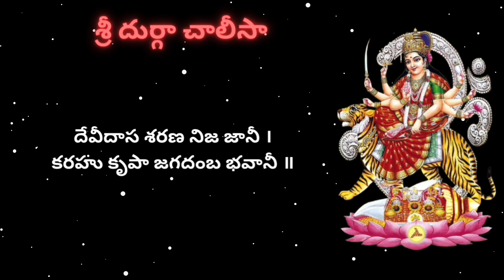Sri Durga Chalisa in Telugu with Lyrics | దుర్గా చాలీసా | Durgamma songs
Very powerful Sri durga chalisa with lyrics in Telugu